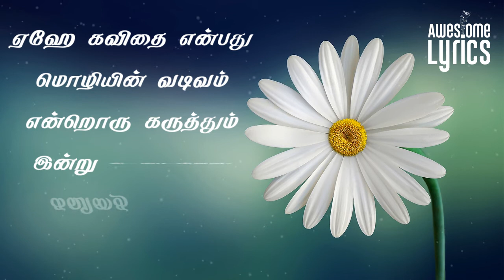Minnali Pidithu Whatsapp Status Lyric Video Tamil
Beautiful Melody Lyrics from Shajahan Movie. Minnalai Pidithu song awesome Lyrics.